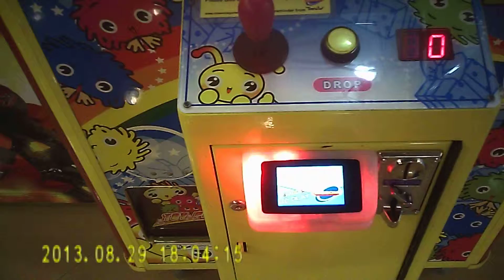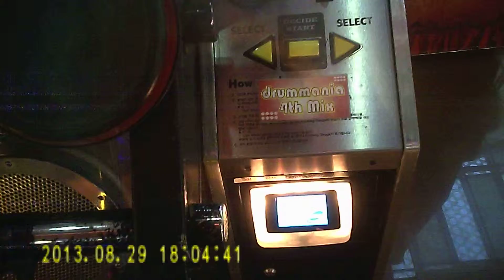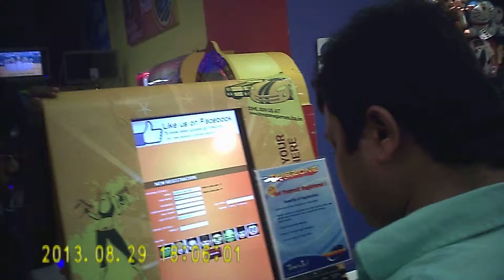バンガロールのショッピングモール インドのゲームセンター その2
オリオンモールです。雑音が入っているのはバッテリーが少なくなっているためです。